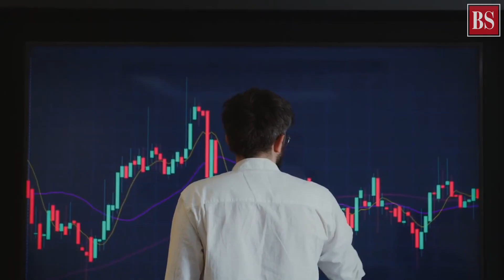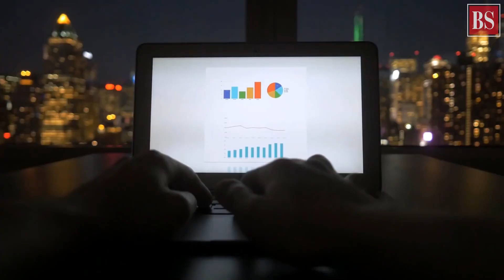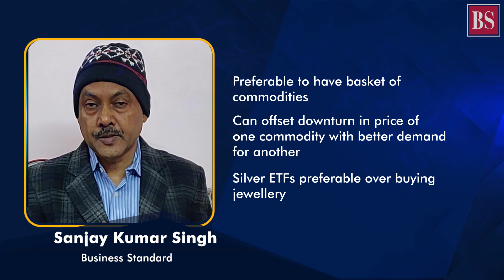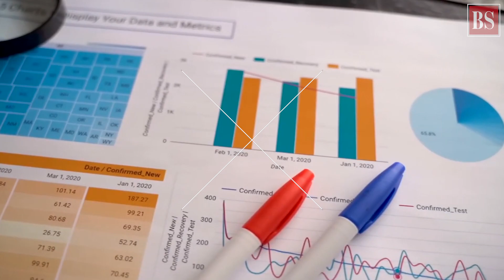How can investors benefit the most by putting their money in silver?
While gold has a negative correlation with stocks, silver usually work the other way round. So, does an investment in silver bode well for the retail investor in current times? Let’s find out